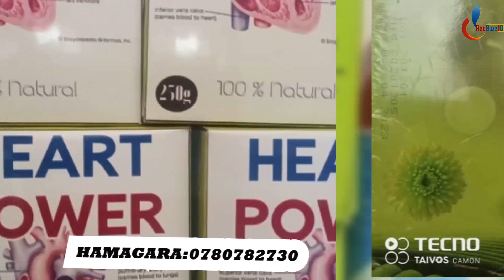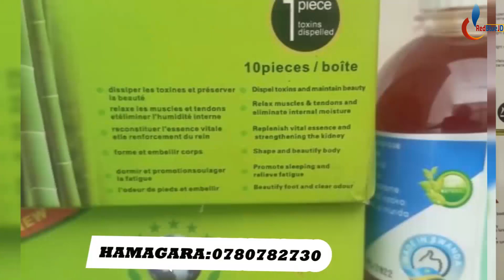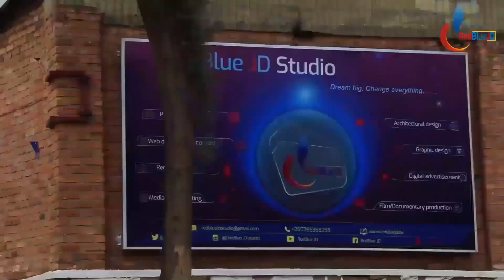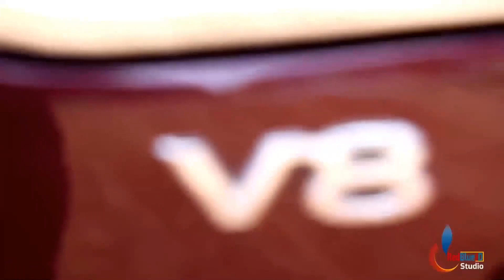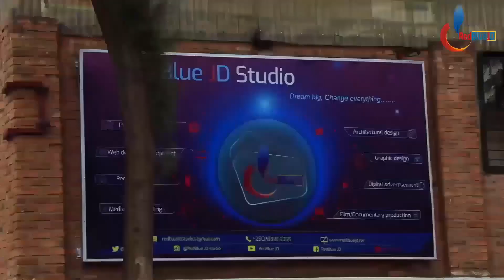UMURIRO URATSE| U Burusiya Bwashyize hamwe na Iran Imirwano ikomeje Kuvuza Ubuhuha Muri Ukraine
Iki kiganiro kivuga: U Burusiya na Iran byashyize hamwe intambra ikomeje kuvuza ubuhuha muri Ukraine

Script & Narration and video edit by JEAN CLAUDE NSHIMIYIMANA.